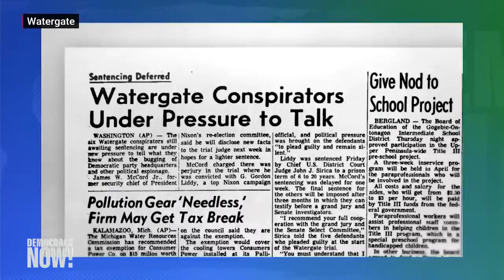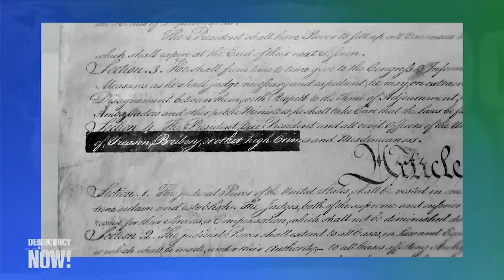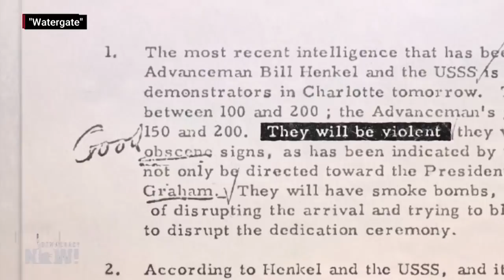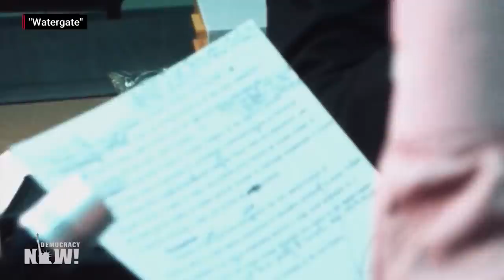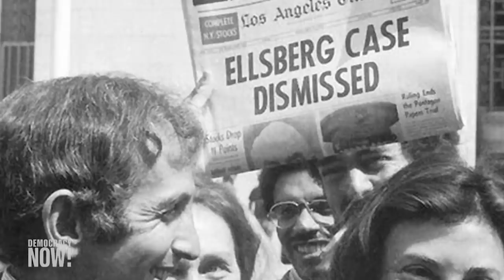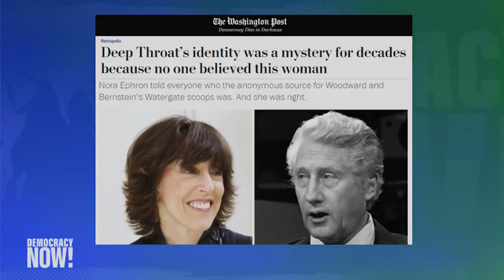From Trump to Nixon: “Watergate” Film Explains “How We Learned to Stop an Out of Control President”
President Donald Trump called openly Thursday for the leaders of Ukraine and China to investigate Trump’s campaign rival Joe Biden and Biden’s son Hunter for corruption. Trump’s explicit remarks during a press conference came as leaders of the Democratic-led House pushed ahead rapidly with their impeachment investigation. President Trump is just the fourth U.S. president to face a formal impeachment inquiry, joining Andrew Johnson, Richard Nixon and Bill Clinton. We spend the hour looking at back at the Watergate scandal, which led to Nixon’s resignation in 1974 and is the focus of a documentary titled “Watergate — Or: How We Learned to Stop an Out of Control President.” Drawing on 3,400 hours of audiotapes, archival footage and declassified documents, the film chronicles the dramatic events surrounding the break-in at the Democratic National Committee headquarters at the Watergate office complex in 1972, which precipitated Nixon’s eventual resignation two years later under threat of impeachment. We play clips from the film and speak with its director, Charles Ferguson, who won an Academy Award for his documentary “Inside Job.”